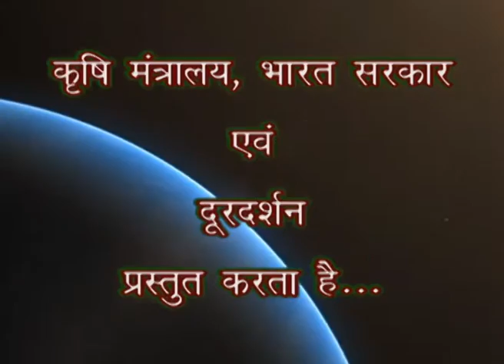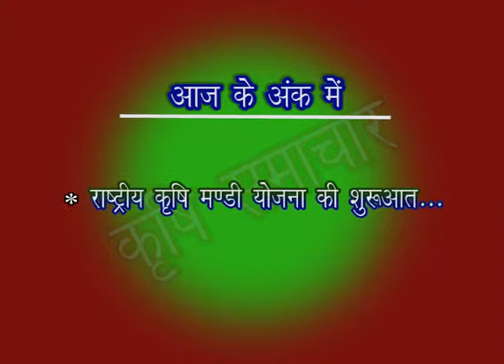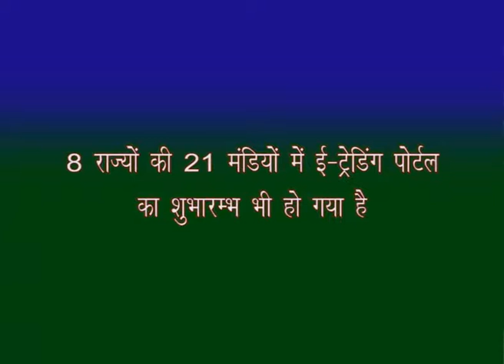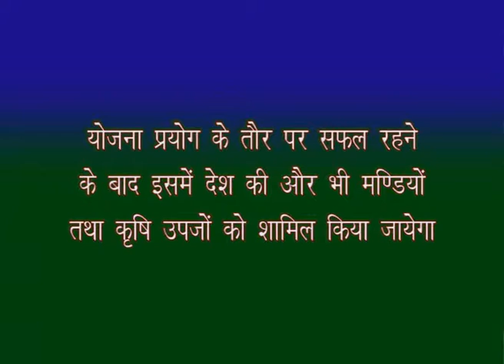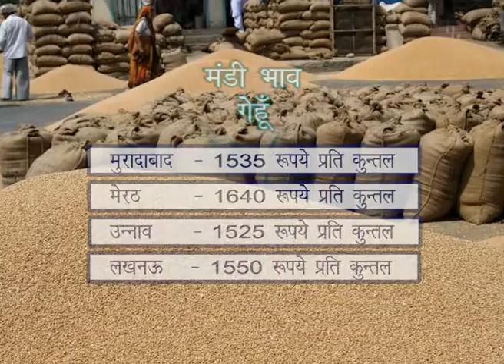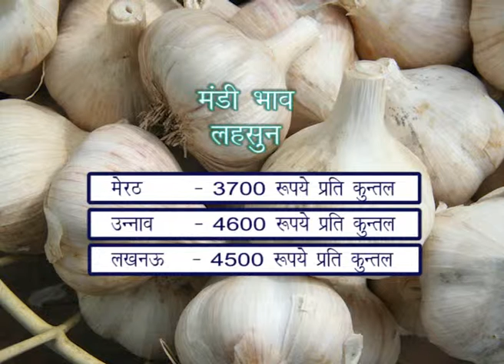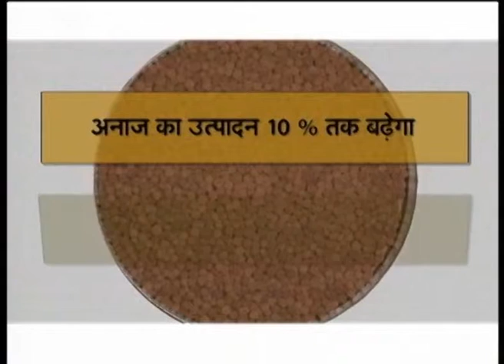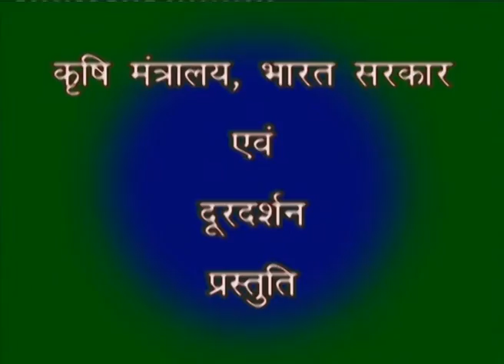krishi Darshan 20 04 2016